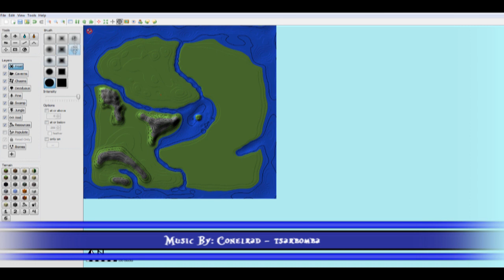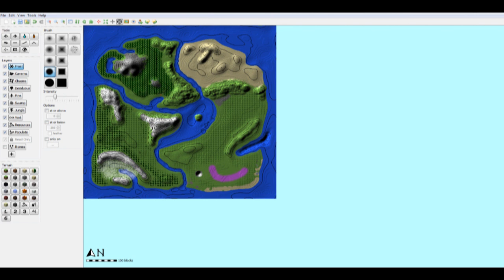Making of PvPWorld! Map #1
Hello everyone!
I'm making a pvp map for our server, and wanted to give them a hit for what to come, so here it is!
This is my second map that i'm making, the first one was to try out the diffrent features in WorldPainter.